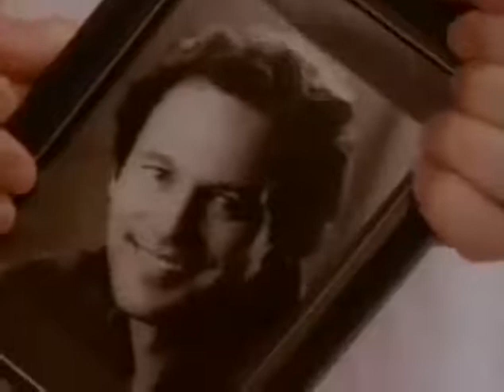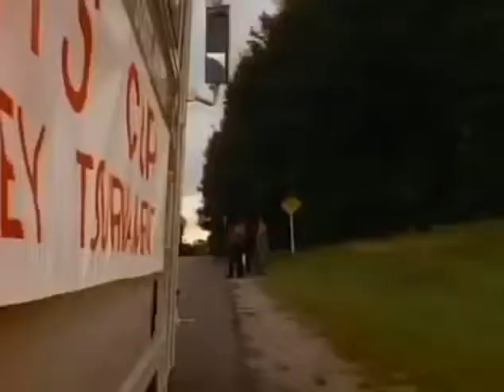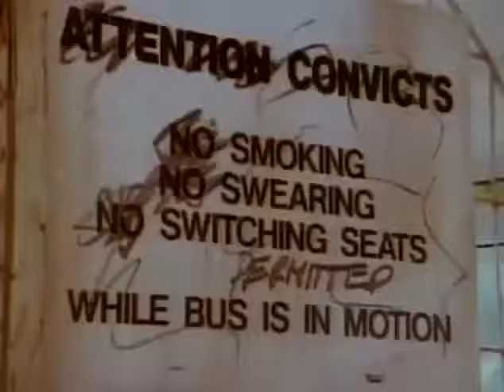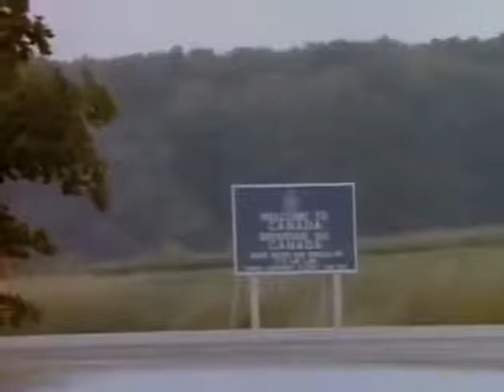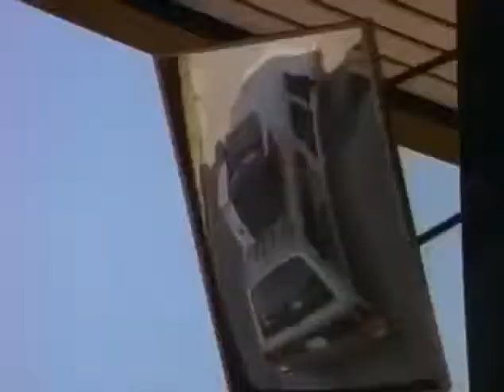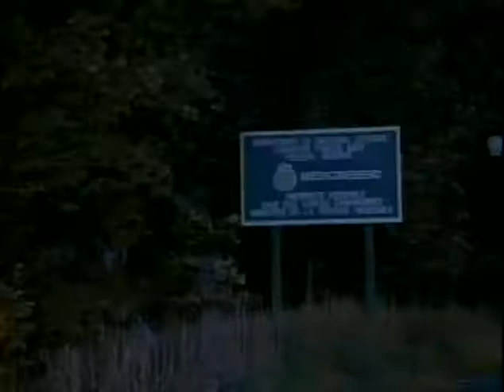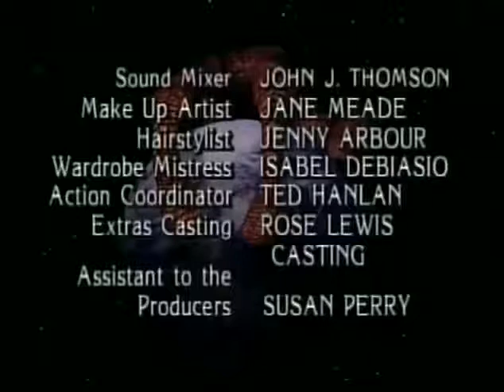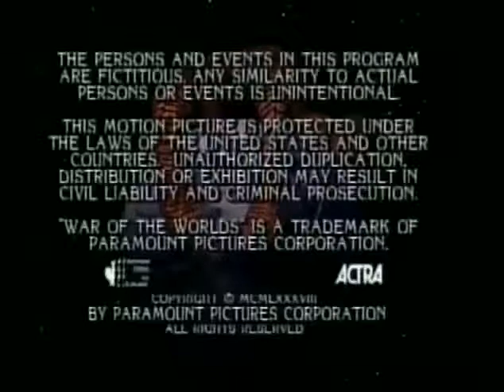War of The Worlds TV Series - Thy Kingdom Come - Season 1 Episode 4 - 1988 - 1990 - Jared Martin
War of The Worlds TV Series - The Kingdom Come -- Season 1 Episode 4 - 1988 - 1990
Genre Science fiction
Created by Greg Strangis

Starring
    Jared Martin
    Lynda Mason Green
    Philip Akin (season 1)
    Richard Chaves (season 1)
    Adrian Paul (season 2)

Composers
    Billy Thorpe (season 1)
    Fred Mollin (season 2)

    Canada
    United States

Production
Production locations Toronto, Ontario, Canada
Running time 45 minutes
Production companies

    Hometown Films
    Paramount Domestic Television
    Ten Four Productions
    Triumph Entertainment